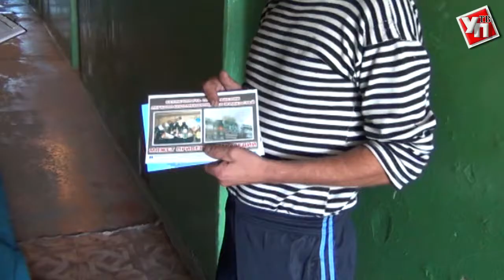Бывшие общежития Ульяновска находятся в опасности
После очередного рейда сотрудники регионального МЧС отметили несоблюдение пожарной безопасности жителями бывших общежитий.